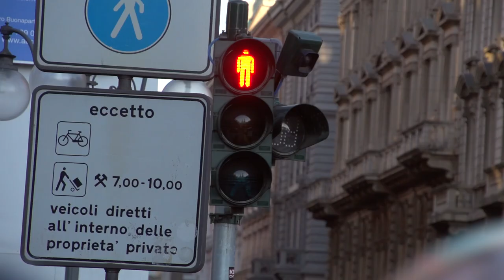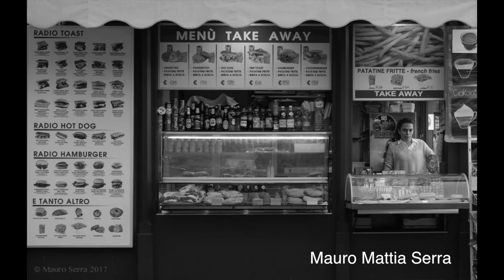Tips for Street Fashion Photography from Milan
Milan was stop 3 on our tour of Europe and we had a cool crowd out for the photo walk where we discussed tips on photographing street fashion. What better venue for that than Milan? Maybe Paris?  And that is up next!

Hope you can come!